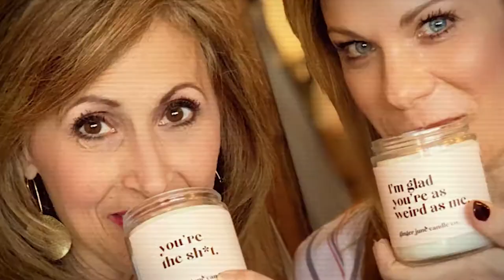Tips for Trouble-Free Travel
It’s time to start thinking about booking and planning vacations but what to do? Do you use those travel websites? Do you book on your own? Or do you consult with a travel expert? The chicks from @Chick2Chick talk to @Jennifer Fegan from @Boscov’s Travel to get tips on planning trouble-free travel.

You can also listen to this as a podcast at your convenience through your favorite online podcast directory – iTunes, Stitcher, Spotify, TuneIn, Podbean or Google Play.